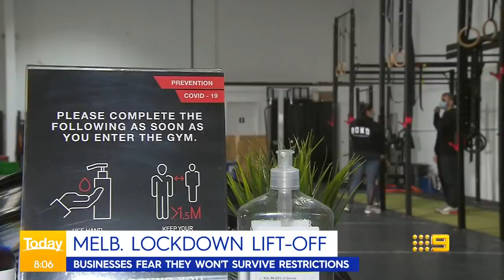Melbourne extreme weather, Queensland-NSW coronavirus scare | 9 News Australia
More than 130,000 homes across Victoria are without power as damaging wind gusts of more than 100km/h wreak havoc across the state. A Melbourne woman has tested positive after leaving lockdown and driving hundreds of kilometres away to Queensland's Sunshine Coast.

0:00 Melbourne extreme weather
2:03 New South Wales icy blast
3:26 Cross border COVID scare
5:01 Melbourne lockdown lift off
5:26 Blues thrash Maroons
6:57 Collingwood’s fresh start
7:19 Today’s weather
10:07 Couple kept isolated from newborn son